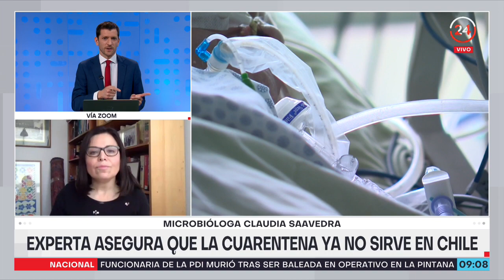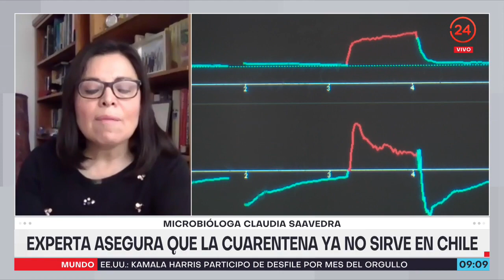Microbióloga pide "sacar de nuestra mente" que la cuarentena no sirve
Claudia Saavedra, presidenta de la Sociedad de Microbiología de Chile y académica UNAB, explicó que la cuarentena es una herramienta efectiva para controlar los contagios, ya que la vacunación por sí sola no ha funcionado. En tanto, reforzó la idea de que es necesario bajar el número de contagios y para ello, respetar el confinamiento obligatorio. Asimismo, llamó a las autoridades a no entregar más fechas, ya que se ilusiona a las personas y cuando dichas metas no se cumplen, se genera más ansiedad.